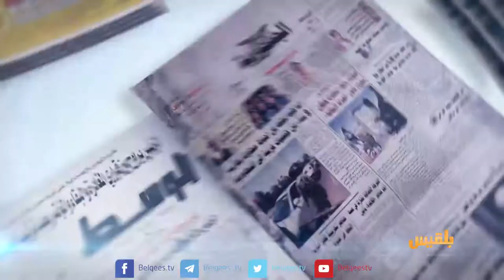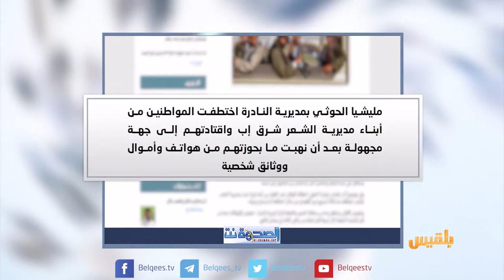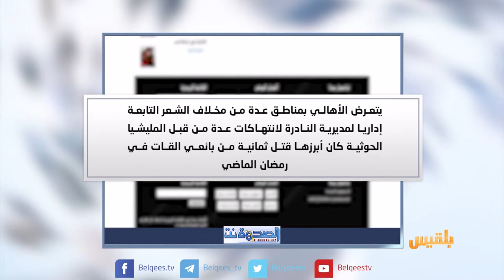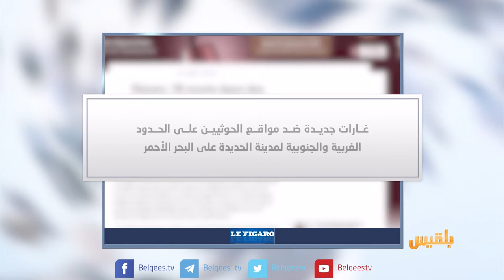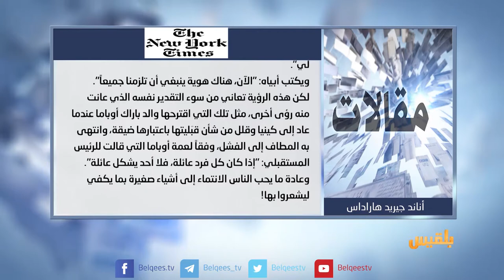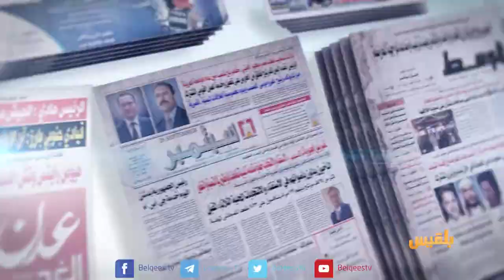كشك الصحافة | 4 - 9 - 2018 | تقديم: أفنان توركر